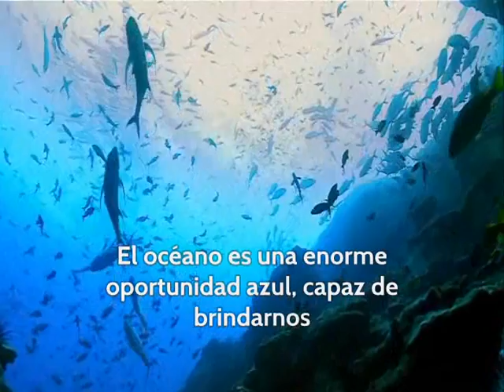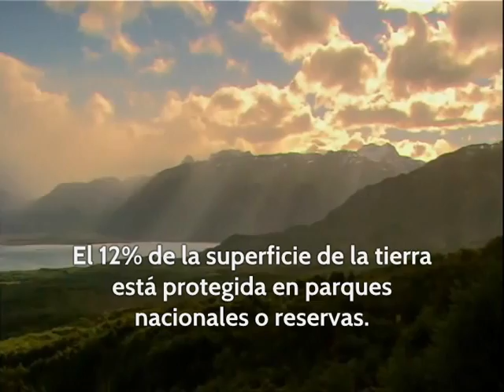Los océanos nos necesitan - subtítulos en español